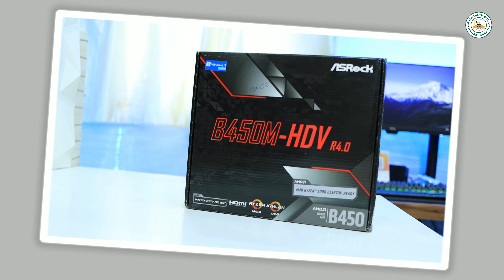30K Pc Build For Casual Gaming & Office Work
Aaj Hamare 30K PC Build Kiya hai jismein aap office work & casual Gaming Kar Sakte Ho Agar Aapko Future Mein Achi Quality Main Gaming Karna Hai To Aap Same Iss Pc Main Graphics Card Aad karsakte ho RX6600 ya RTX3060 Jaysa lekin App ko Power supply 550w lagana padega but ye jo 30K Gaming PC hamne build Kiya hai usme aap sab kar sakte ho video editing bhi ye pc thoda dekhne main kamjor lage ga lekin powerful hain.

ASrock B450M HDV Motherboard

WD Sn570 M.2 Nvme 500GB

8GB Gskill RAM 3200Mhz

DEEPCOOL PF550W Power supply

AntEsports ICE-100 Cabinet